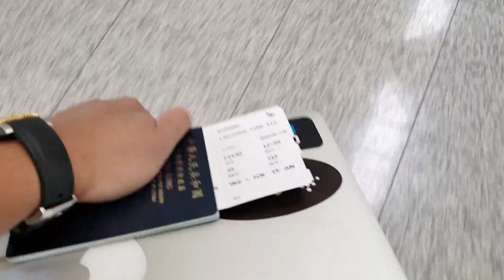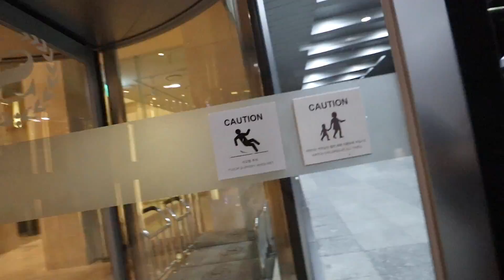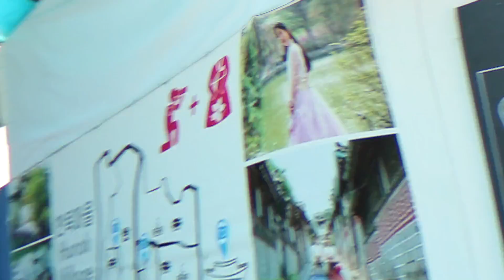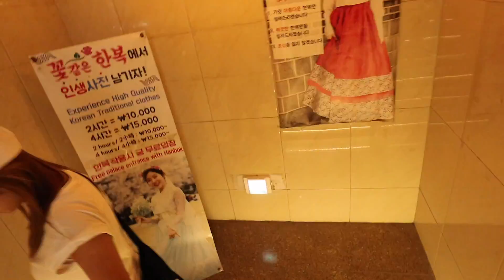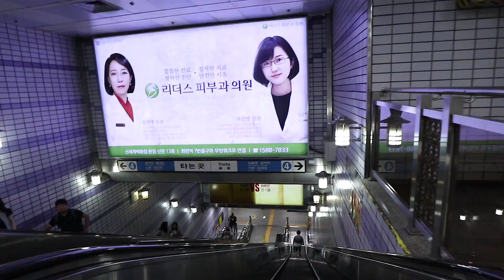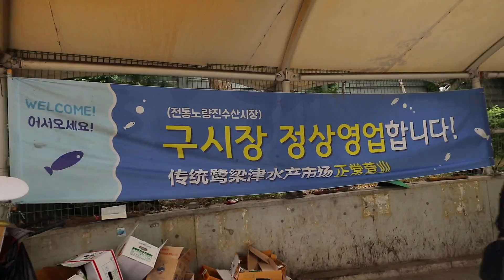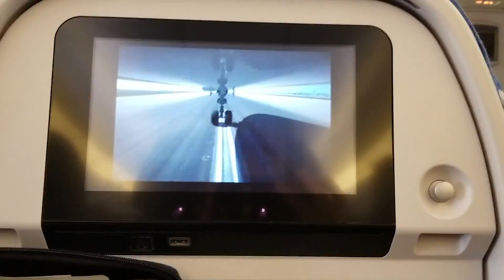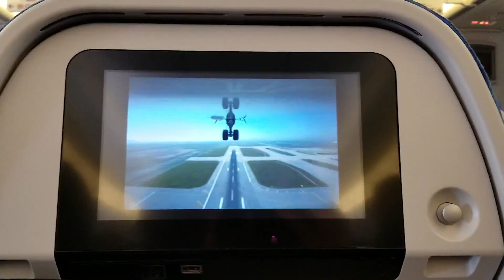[Travel] 3夜快閃 "首爾" ～ 韓服體驗/鷺梁津魚市場/汝矣島單車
今次坐一折機票飛去南韓首爾搵老婆，嚟一個4日3夜快閃行。
- 韓服體驗
- 鷺梁津魚市場
- 汝矣島單車遊